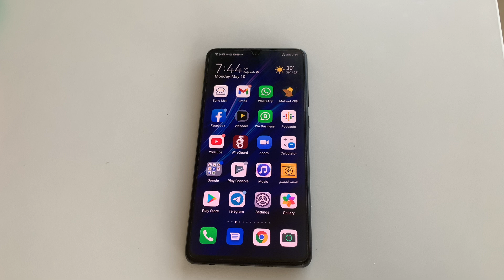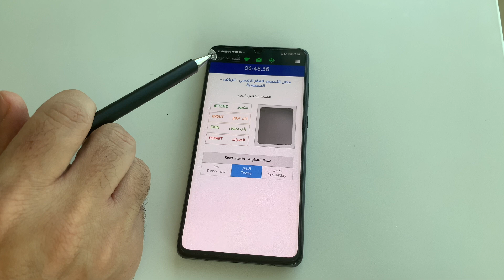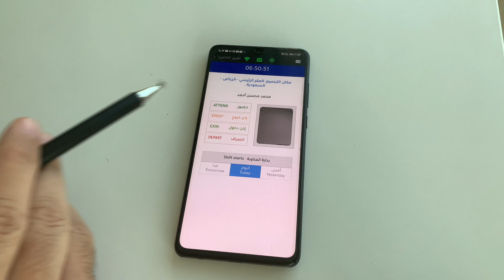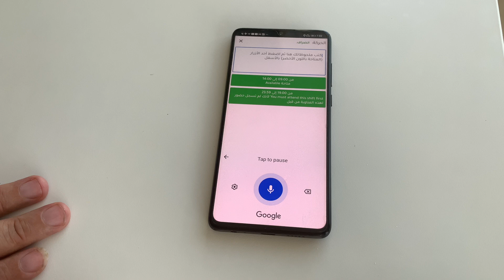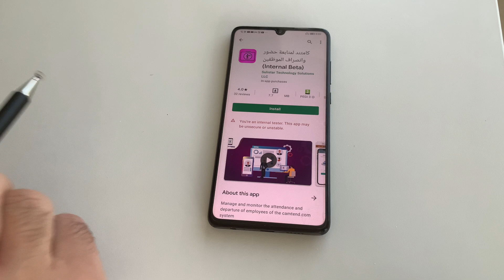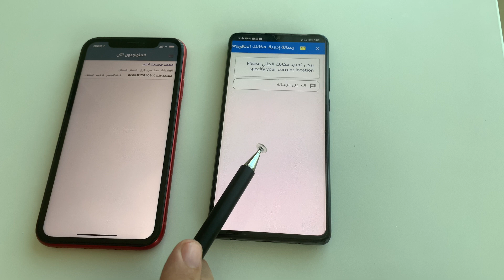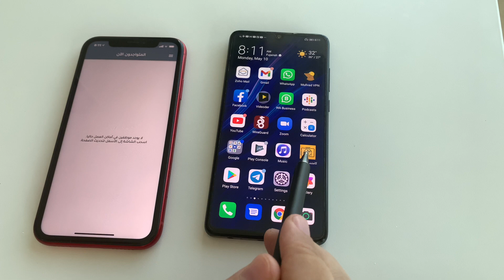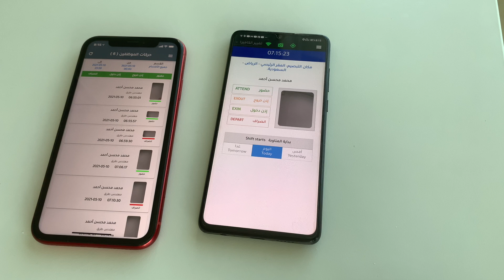طريقة تبصيم حضور وانصراف الموظف عن طريق هاتفه المتحرك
هذا الفيديو يشرح طريقة تبصيم (تسجيل) حضور وانصراف الموظف عن طريق هاتفه الذكي ( الجوال )
في مكان عمله عن طريق خاصية تحديد المواقع GPS

موقع نظام كامتند - حيث يمكنك تسجيل الاشتراك وإدارة البيانات وإضافة الموظفين